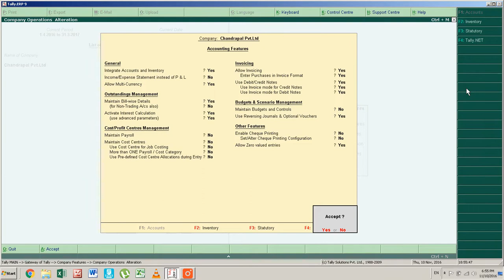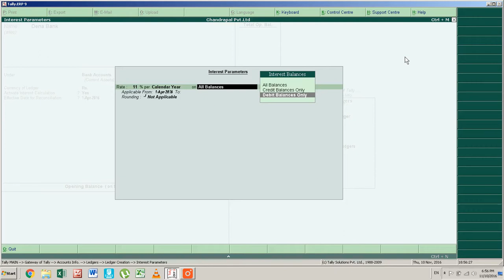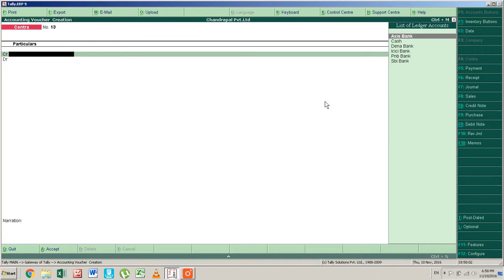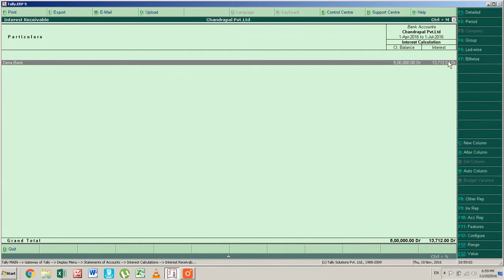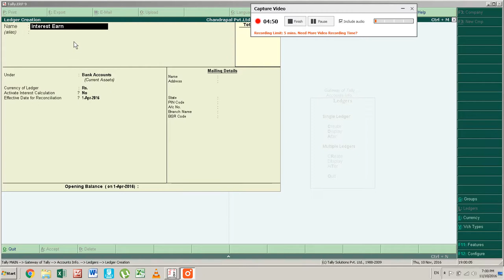how to use Interest Calculation on Tally ERP 9 in hindi (Part 1)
Daood Computer Centre
How to use Purchase order or Sales order in Tally.ERP9